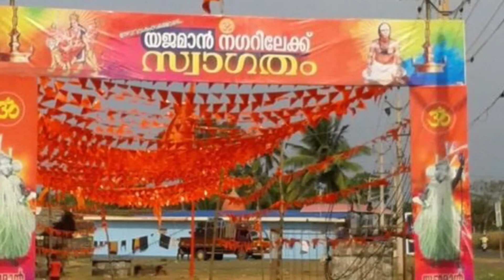Sree Kurmba Bekal MP3 song & photos